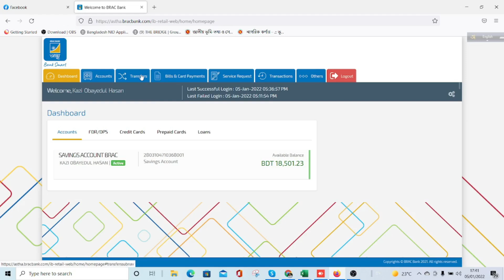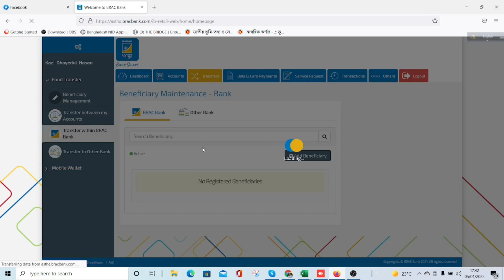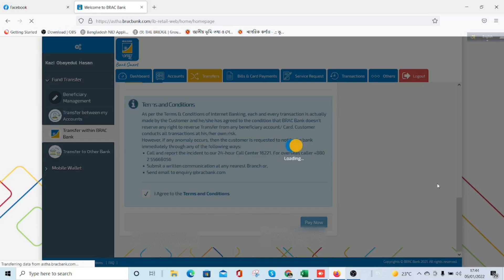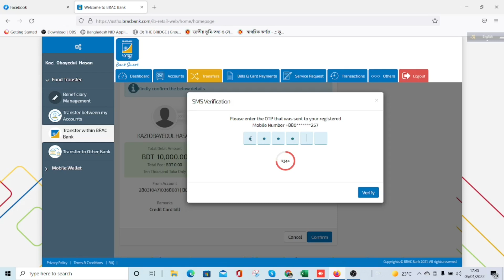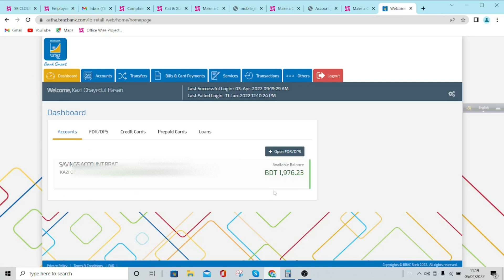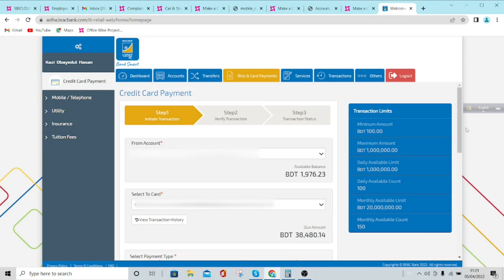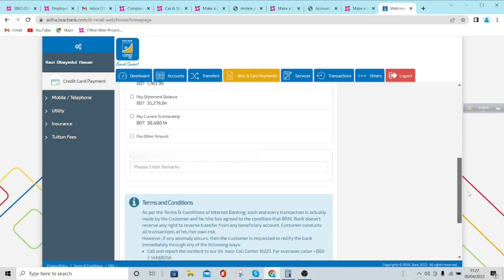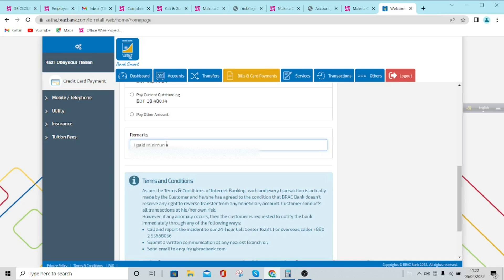Credit card bill payment through Astha App(Bangla Tutorial)